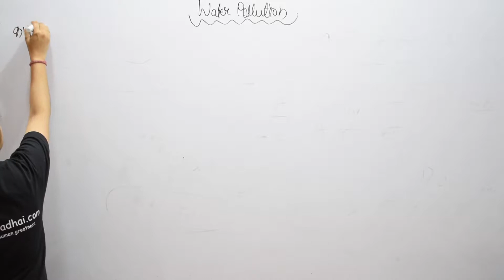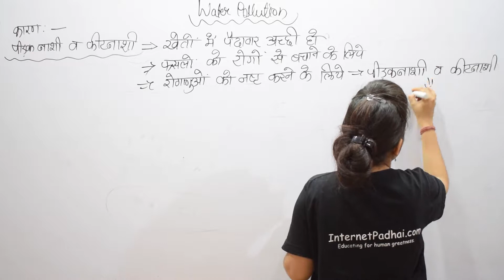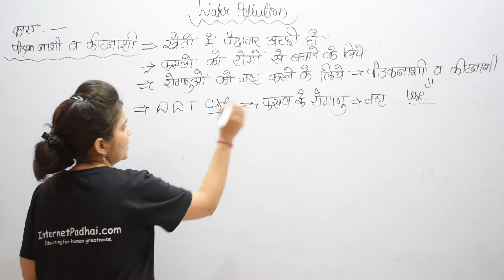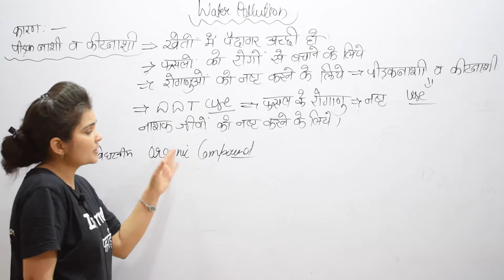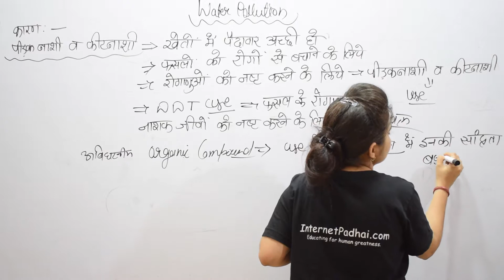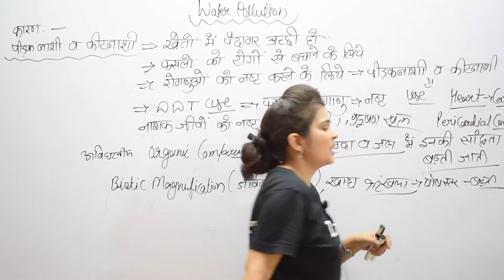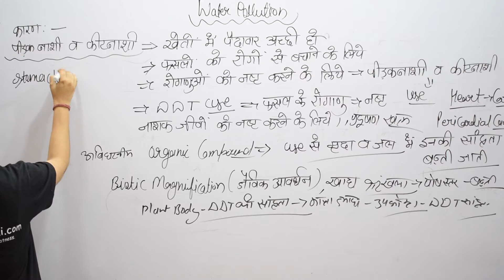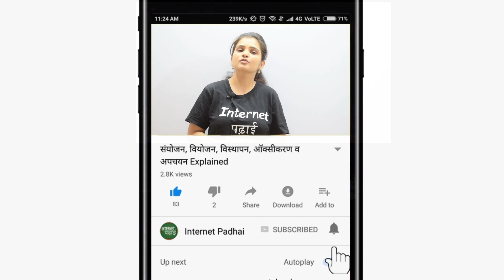Science | Biology | Water Pollution Part 2 |9b327